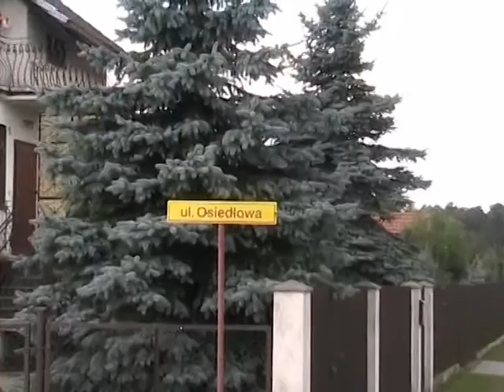Video 2008-3-3 PŁOTY-TRZEBULE-RADOMIA "Nearly Autumn" With picnic music version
A series of "Local sightseeing bike trips" contains total 101 videos created in 2006 (38), 2007(16), 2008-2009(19), 2010(28). There are also extra 4 videos: "Introduction for videos" of each year including a list and visual list of presented videos.
In "Local sightseeing bike trips" you can find out about the most beautiful places of Lubuskie province in Poland, see its beauty, nature and monuments. You can also see insteresting events such as "Vintage" the most popular festival in Zielona Góra, Poland.
Author:amnas2011-adamrynas

Cykl wideo "Lokalne krajoznawcze wycieczki rowerowe" zawiera ogółem 101 filmów utworzonych w roku 2006(38),w 2007(16),w 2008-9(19) oraz w 2010(28)-niektóre części zostały połaczone więc faktyczna ilość video może być mniejsza.Filmy z danego roku posiadają video
"wprowadzające" tzw."Introduction" w którym znajduje się lista prezentowanych filmów oraz lista wizualna z 10 sek. fragmentami wszystkich filmów.Filmy są efektem lokalnych wycieczek rowerowych w latach 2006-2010 po Ziemi Lubuskiej.W ich treści starałem się przedstawić piękno Ziemi Lubuskiej w obrębie
Zielonej Góry i okolic,pokazać przyrodę,najciekawsze miejsca i zabytki architektoniczne a także najciekawsze wydarzenia związane z miastem.Zapraszam do oglądania;autor amnas2011adamrynas.